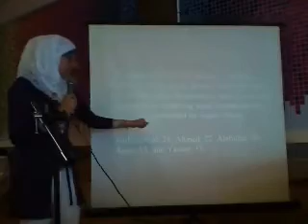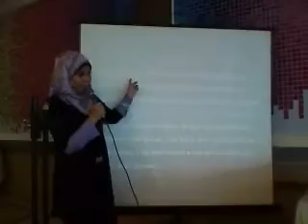Book Review: Barbara Victor's "Army of Roses"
Barbara Victor's "Army of Roses", first published in 2003, claims to have thoroughly explored the psychology of "Palestinian Women Suicide Bombers" and their motivations which, according to Victor, have almost nothing to do with the Palestinian-Israeli conflict, but rather the submission to:

a) A male-dominated society, where women are nothing but inferior articles
and b) a religion based on martyrdom, which she states to be "the first pillar of Islam"! (Yes, a grave error; just like the countless factual errors permeating this book)

Victor appears to be entirely ignorant of the Arabic language, Islam, and the Arab culture in general; accordingly, she frames the Palestinian society in an awfully horrendous way.

This seminar was conducted by a group of young Palestinians, mainly women, to somewhat reveal the bias and absolute inaccuracy of Victor's book.